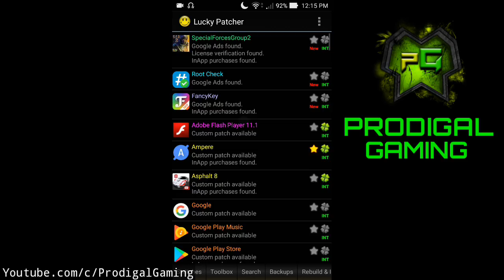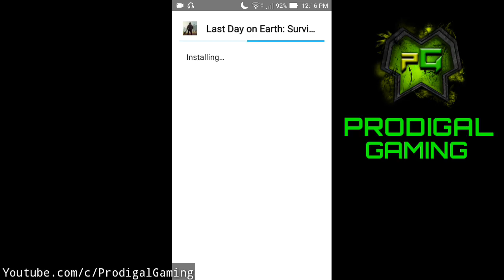(UPDATE) Last Day on Earth 1.5.5 Hack | Free Craft | Free Shopping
Hello Team Kefir!, If you want it remove this video, please Contact me by mail  or by leaving a Comment on the video you believe infringes on your rights and i will remove this video, And all the external links i provided ASAP.

NEED ROOT: YES